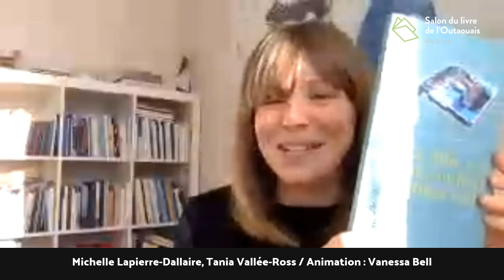Écrire la maladie mentale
Deux primoromancières gatinoises mettent en scène la maladie mentale de bien différentes manières dans leurs oeuvres. Du côté du roman, Tania Vallée-Ross (David) livre dans une écriture acidulée, un récit déroutant où l’errance et l’étrangeté s’entremêlent au désordre et à la rémission, non sans une pointe d’humour. Michelle Lapierre-Dallaire (La Mèche), quant à elle, propose une autofiction sans compromis qui livre un témoignage incisif et lucide sur la maladie mentale, mais également sur les violences sexuelles et familiales, les relations amoureuses et la misogynie. Regards croisés sur un enjeu nécessaire.

L’entretien a originellement eu lieu le jeudi 24 février 2022, dans le cadre de la 43e édition du Salon du livre de l’Outaouais.

Participantes
Michelle Lapierre-Dallaire
Tania Vallée-Ross

Animatrice
Vanessa Bell

Pour plus d'informations visitez le site web : slo.qc.ca